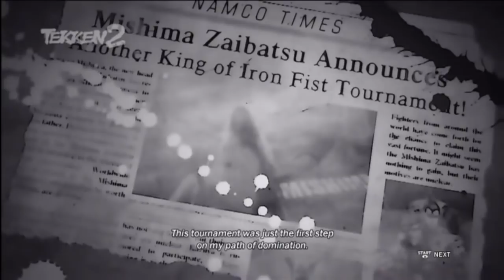History Of Kazuya Tekken 7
Its time to cover the fallen, Kazuya Mishima a man once pure of heart but was eventually consumed by the power of the devil gene.
Watch as the tekken series original protagonist because one the series best antagonists.